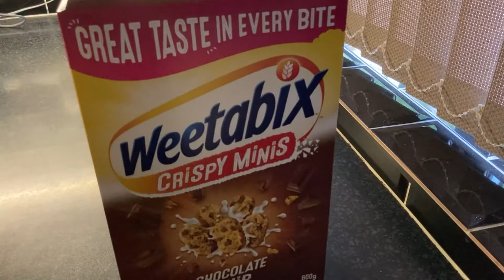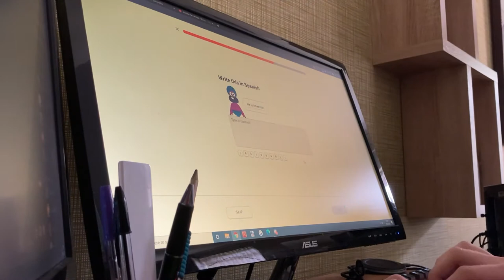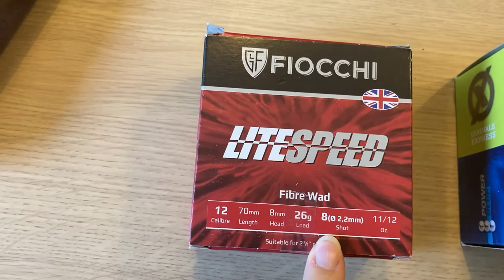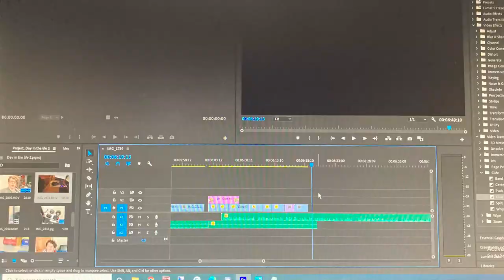A day in the life 2 | Small2BigJack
The average day of a weightlifting teenager in lockdown | Small2BigJack

In this video I carry out some daily activities in my life and partake in my first clay shoot in a long time! I finally got to use my new gun!
I hope the content was enjoyed and constructive criticism is welcomed, I hope to post more soon! There are plenty of upcoming videos!

Workout at 3:26